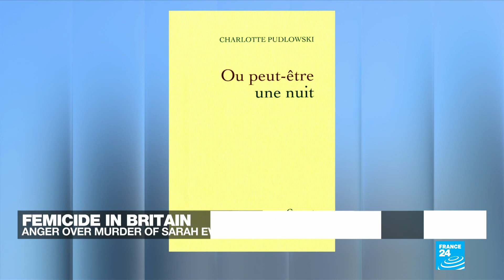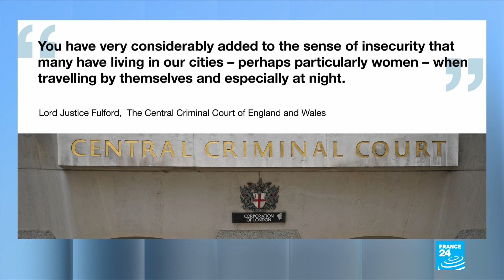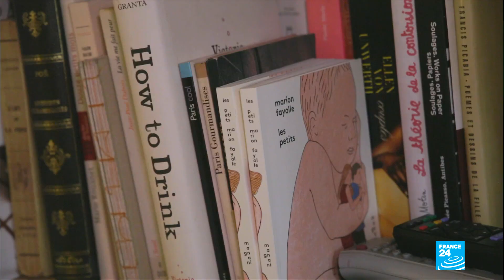Femicide in Britain: Anger over murder of Sarah Everard • FRANCE 24 English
In this edition, the horrific killing of a young woman by a serving London police officer prompts a national debate in the UK on the need to address femicide.